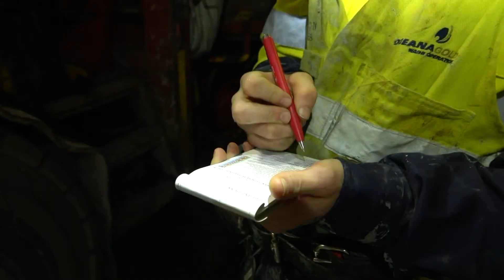OceanaGold Mining Engineering Internships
Find out about OceanaGold’s Mining Internship Programme. Malachy Dykes provides an insight into his experiences in the programme at both our Macraes and Waihi Operations.